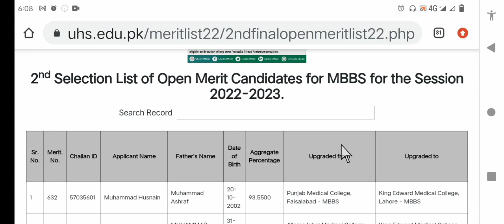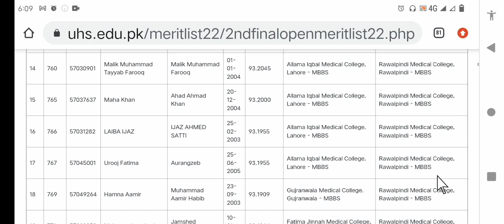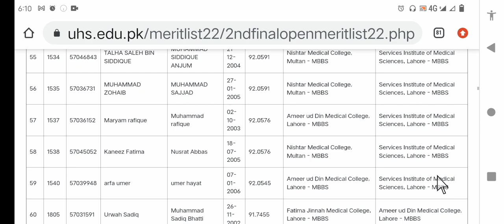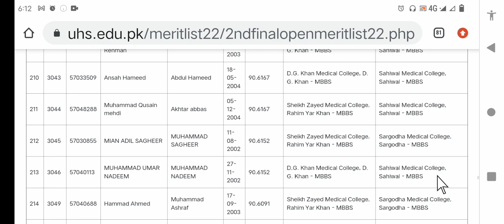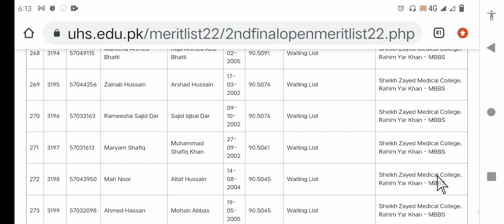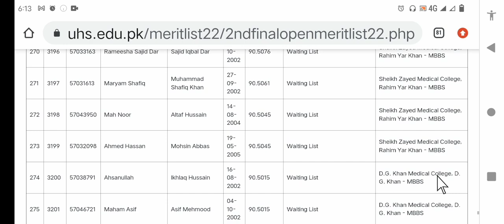UHS | 2nd merit list |Fee submission | Last date | Tanveer Ahmed